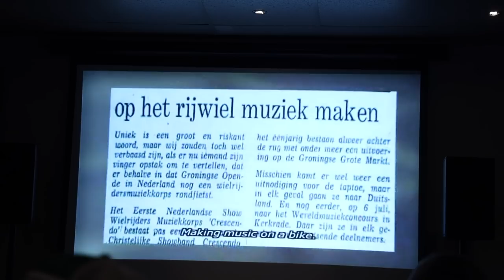Lucky Chops - Brassworld Ep. 1 (Feat. @BicycleShowbandCrescendo )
Welcome to Brassworld, a Lucky Chops documentary series highlighting unique brass band traditions from around the world. In this first episode we take you to the town of Opende, The Netherlands and introduce you to the incredible @BicycleShowbandCrescendo. Enjoy!
Special thanks to Gerdina and Leonard for making this all happen, you are awesome!
We'll be playing in the Netherlands later this month! shows are below, grab tickets
29 June - Groningen - Vera Groningen
30 June - Arnhem - Luxor Live
1 July - Venlo - Poppodium Grenswerk
2 July - 's-hertogenbosch - Azijnfabriek
3 July - Amsterdam - Paradiso Amsterdam
SPECIAL THANK YOU TO THE FOLLOWING PATRONS: Aidan Philip, John Colgrove, Miha Zupančič, CJ Magann, Andy Tyson, Chris Renaud, Chris Stellar, Larry and Linda Holcomb, Tommy Kneeland, Harry Rubin Falcone, Jana Bösel, RH Behroozi
Video by @MartinaDaSilva